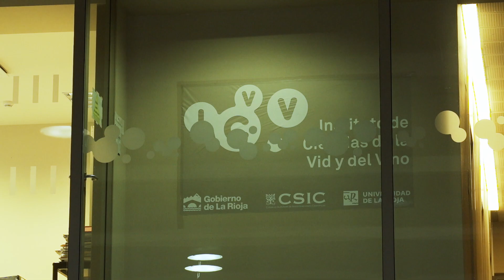Un respiro para la fermentación frente al cambio climático.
Rutas de Innovación Octubre 2.022
ICCV  La Grajera (Logroño)